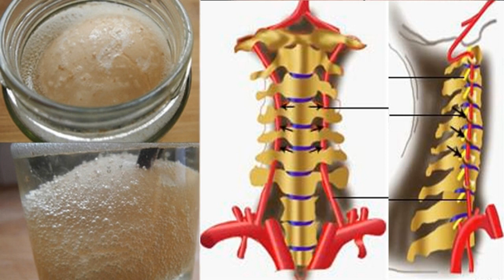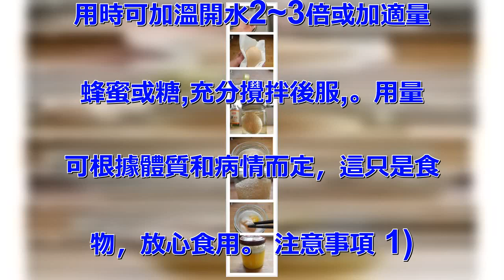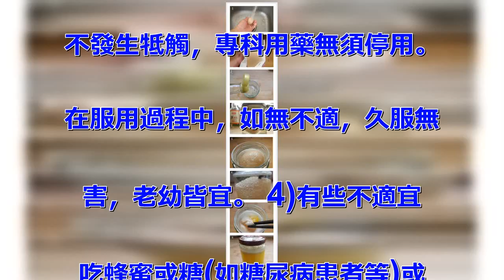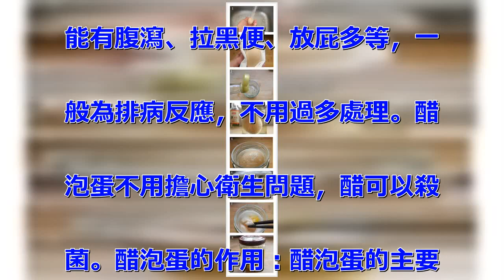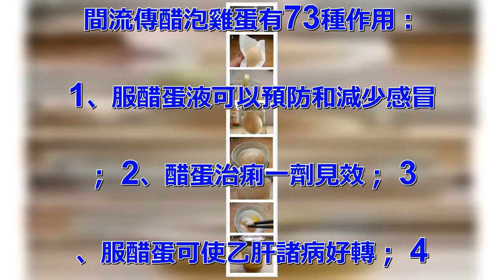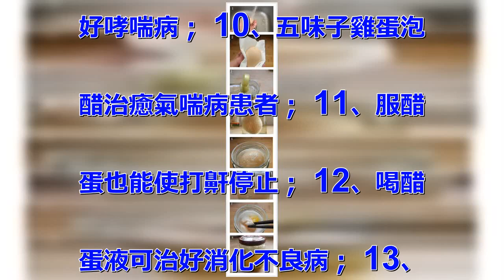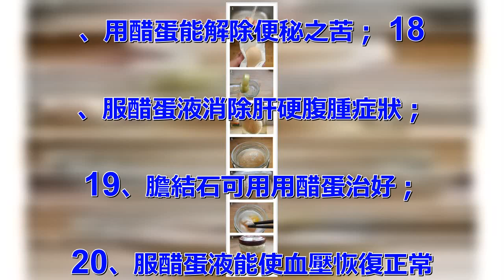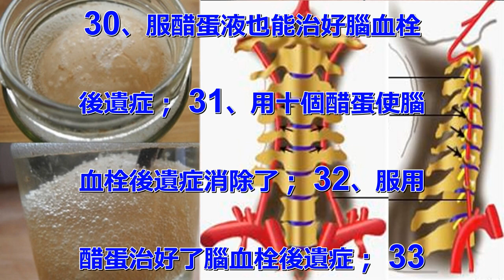太逆天了！雞蛋竟然這樣泡過以後，百病就能轉好！頸椎病、頭痛、糖尿病、中風、便秘等等的剋星！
醋和蛋是我們生活中經常食用的2
種東西，那麼你知道兩者合體後，
將會發揮什麼樣的可能性嗎？那麼
我們一起來看看吧！ 材料：雞蛋
兩個，9度米醋1瓶或其它優質醋
，蜂蜜適量。做法： 1.把雞蛋
洗淨，蛋殼上不要有髒東西。用毛
巾或紙巾把雞蛋擦乾，不能有水。
2. 準備個有密封蓋的小瓶，倒
入米醋（沒過雞蛋即可）蓋上蓋子
，密封24小時。3. 24小時
候打開蓋子，（如果醋的質量差一
些，可以在多泡一日）蛋殼已經軟
化，雞蛋膨脹的跟個氣球一樣。
用筷子把雞蛋捅破，輕輕的，小心
醋噴到眼睛。可把蛋殼取出。4.
 把蛋液和醋攪拌在一起，攪拌均
勻。再蓋上蓋子，密封24小時後
即可飲用，每個醋蛋液分3~5日
服完,每日1到2次(約20~3
0毫升),於飯後半小時服用，服
用時可加溫開水2~3倍或加適量
蜂蜜或糖,充分攪拌後服,。用量
可根據體質和病情而定，這只是食
物，放心食用。 注意事項 1)
醋蛋液只是一種保健食療的民間驗
方,服用時應調節機體功能與增加
營養為主要目的.有些患者把醋蛋
液視為「包治百病」「靈丹妙藥」
服用，或急於求成一次大量飲用，
這些做法都是不可取的。2)浸泡
醋蛋液所用的雞蛋要新鮮、潔淨。
如購買不到9度醋，可選用當地優
質醋(如四川保寧醋，鎮江香醋，
山西老陳醋，上海香醋，北京宣武
醋等)，但浸泡時間應適當延長(
以蛋殼軟化為度)。3)因醋蛋液
是一種保健食品，故與任何藥物均
不發生牴觸，專科用藥無須停用。
在服用過程中，如無不適，久服無
害，老幼皆宜。 4)有些不適宜
吃蜂蜜或糖(如糖尿病患者等)或
不愛吃甜食的，蜂蜜、食糖可不用
，但於療效無礙。5)第一隻醋蛋
服3日量後開始浸泡下一隻醋蛋液
，以確保服用的連續性。如無不適
反應，應堅持服飲，切勿淺嘗即止
。6)夏季在泡製醋蛋液時應注意
防腐，以免意外汙染。可以泡好後
入在冰箱中冷藏。 服用醋蛋液，
除可能會偶爾反胃酸之外，還有可
能有腹瀉、拉黑便、放屁多等，一
般為排病反應，不用過多處理。醋
泡蛋不用擔心衛生問題，醋可以殺
菌。醋泡蛋的作用：醋泡蛋的主要
作用是調解肝腎，醋可以消食，軟
化血管，走肝經，蛋殼主要成份為
碳酸鈣，用醋泡後可以更好的讓體
吸收，所以對體筋骨的疾病還是有
效的。（這些作用也可以解釋為什
麼可以治療下面的這些疾病） 民
間流傳醋泡雞蛋有73種作用：
1、服醋蛋液可以預防和減少感冒
； 2、醋蛋治痢一劑見效； 3
、服醋蛋可使乙肝諸病好轉； 4
、服醋蛋能使肝病大大減輕； 5
、服醋蛋液使肺結核病大有好轉；
 6、服醋蛋有利於骨結核病的痊
癒； 7、喝醋蛋殼液使肺氣腫大
大減輕； 8、喝醋蛋對治老氣管
炎有較好效果； 9、喝醋蛋能治
好哮喘病； 10、五味子雞蛋泡
醋治癒氣喘病患者； 11、服醋
蛋也能使打鼾停止； 12、喝醋
蛋液可治好消化不良病； 13、
服醋蛋液解除長期慢性胃痛（大多
數胃病不適合服用，有可能使胃病
加重）； 14、服醋蛋能徹底治
癒胃腸炎； 15、用醋煎雞蛋治
寒涼腹痛拉肚特靈驗； 16、服
醋蛋治好便秘等許多病症； 17
、用醋蛋能解除便秘之苦； 18
、服醋蛋液消除肝硬腹腫症狀；
19、膽結石可用用醋蛋治好；
20、服醋蛋液能使血壓恢復正常
； 21、喝醋蛋液確實能使血壓
不再升高； 22、喝醋蛋使脾弱
、溏便見奇效； 23、醋蛋液可
使低血壓恢復正常； 24、服醋
蛋確實能使低血壓恢復正常； 2
5、用醋蛋液治好腦動脈硬化後遺
症； 26、服醋蛋液使腦動脈硬
化心血管病都好轉； 27、醋蛋
液治動脈硬化症效果很好； 28
、醋蛋液治心臟病確實有效； 2
9、服醋蛋液治心絞痛很有效果；
 30、服醋蛋液也能治好腦血栓
後遺症； 31、用十個醋蛋使腦
血栓後遺症消除了； 32、服用
醋蛋治好了腦血栓後遺症； 33
、用醋蛋治好了我腦血栓引起的手
臉麻木症； 34、五個醋蛋就治
好了腦血栓後遺症； 35、長期
服用醋蛋液治中風偏癱可見奇效；
 36、服醋蛋液使慢性腎炎病能
基本治癒； 37、喝醋蛋治好乳
糜尿； 38、服醋蛋液使甲亢病
狀明顯好轉； 39、喝三個醋蛋
治好了小腿浮腫病； 40、糖尿
病是喝醋蛋液治好的； 41、堅
持服用醋蛋液有根除糖尿病效果；
 42、服醋蛋液治好了糖尿病所
導致的手麻浮腫病； 43、服醋
蛋液治好了美尼爾氏綜合症； 4
4、用10個醋蛋根治了三年的頭
疼病； 45、服醋蛋液治好了二
年的血管頭痛病； 46、喝醋蛋
治全身麻木大見奇效； 47、服
醋蛋治三種病都有奇效； 48、
服5個醋蛋治好三叉神經痛； 4
9、喝醋蛋徹底治好了坐骨神經痛
； 50、服醋蛋液使面肌痙攣已
有好轉； 51、喝醋蛋液治好面
癱後遺症； 52、我喝醋蛋治好
了頑固性的腦神經痛； 53、醋
蛋治好了二十年震顫麻痺晃頭症；
 54、服醋蛋能治好嚴重的周身
性盜汗症； 55、兩個醋蛋液使
皮膚瘙癢治癒； 56、服醋蛋液
已使禿頂處長出了新發； 57、
陳醋雞蛋治瘊子22例均痊癒；
58、服醋蛋液已治好10年無名
腫物； 59、痔瘡也是喝醋蛋液
治好的； 60、服醋蛋液而使白
內障見輕老花眼治癒； 61、服
醋蛋治好了咽炎病； 62、醋煮
雞蛋治音啞很有效； 63、服1
0個醋蛋液治好手關節類風濕病；
 64、治不癒的類風濕用醋蛋治
療顯了奇效； 65、服醋蛋已治
好自己風濕等多種病； 66、服
醋蛋殼液治膝關節炎見了奇效；
67、服醋蛋液趕走了腰酸腿痛病
； 68、肩周炎二年只喝四個醋
蛋液病好如初； 69、喝醋蛋終
於治好了頸椎病； 70、服醋蛋
液治好足跟骨刺和心臟早博； 7
1、喝醋蛋液治好了便秘帶血症；
 72、 醋蛋液可治癒陰囊濕疹
； 73、吃醋泡雞蛋治高血壓很
有效。74、乙肝患者也可以服用